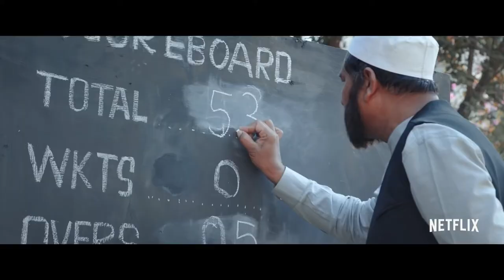TORBAZ | Netflix | New movie 2020 | New movie trailer . Comming on 11 December 2020 .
Torbaaz is an upcoming Indian action thriller film directed by Girish Malik.[2] Sanjay Dutt enacts the lead role of an army officer, while Nargis Fakhri and Rahul Dev play other prominent characters.[3] Torbaaz was earlier scheduled for a theatrical release, which couldn't happen owing to COVID-19 pandemic, after which the makers confirmed its distribution contract with Netflix who began streaming it and directly released it online on 11 December 2020.[1]

Torbaaz
Torbaaz film poster.jpg
Netflix release poster
Directed by
Girish Malik
Produced by
Raju Chadha
Ponty Chadha
Rahul Mittra
Puneet Singh
Girish Malik
Written by
Girish Malik
Bharti Jakhar
Starring
Sanjay Dutt
Nargis Fakhri
Rahul Dev
Gavie Chahal
Rahul Mittra
Pransh Chopra
Cinematography
Hiroo Keswani
Edited by
Dilip Deo
Production
company
Wave Cinemas
Distributed by
Netflix
Release date
11 December 2020[1]
Country
India
Language
HindiTorbaaz￼

Netflix release poster

Directed byGirish MalikProduced byRaju Chadha
Ponty Chadha
Rahul Mittra
Puneet Singh
Girish MalikWritten byGirish Malik
Bharti JakharStarringSanjay Dutt
Nargis Fakhri
Rahul Dev
Gavie Chahal
Rahul Mittra
Pransh ChopraCinematographyHiroo KeswaniEdited byDilip Deo

Production
company

Wave Cinemas

Distributed byNetflix

Release date

11 December 2020[1]

CountryIndiaLanguageHindiTools Everyone in the New movie 2020 trailer Industry Should Be Using - Check Title Score

Will New movie 2020 trailer Ever Rule the World? - Check Title Score

Does Your New movie 2020 trailer Pass The Test? 7 Things You Can Improve On Today - Check Title Score

Addicted to New movie 2020 trailer? Us Too. 6 Reasons We Just Can't Stop - Check Title Score

7 Things About New movie 2020 trailer You'll Kick Yourself for Not Knowing - Check Title Score

15 Terms Everyone in the New movie 2020 trailer Industry Should Know - Check Title Score

An Introduction to New movie 2020 trailer - Check Title Score

15 Up-and-Coming Trends About New movie 2020 trailer - Check Title Score

15 Weird Hobbies That'll Make You Better at New movie 2020 trailer - Check Title Score

9 Signs You Need Help With New movie 2020 trailer - Check Title Score